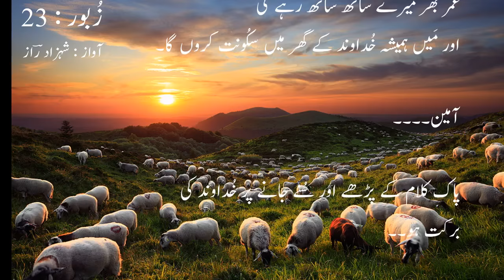Psalm : 23 by Shahzad Raaz (Poet & Lyricist) Zaboor 23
" خُداوند میرا چَوپان ہے ۔
مُجھے کمی نا ہو گی۔ "
زبُور : 23